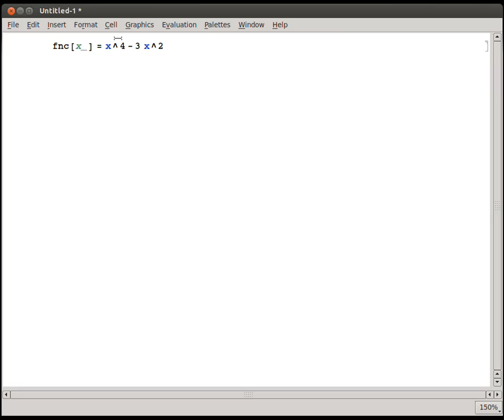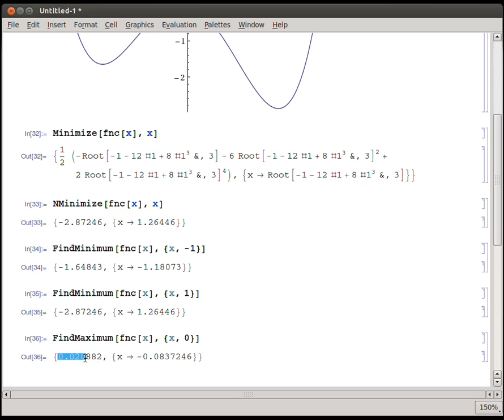Optimeringsfunktioner i Mathematica